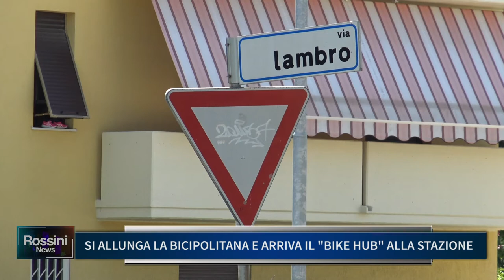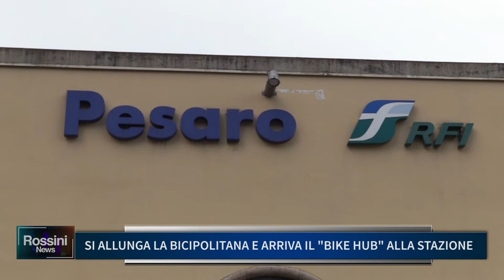SI ALLUNGA LA BICIPOLITANA E ARRIVA IL "BIKE HUB" ALLA STAZIONE